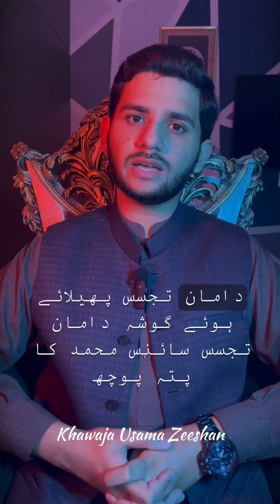Science aur Muhammad PBUH, Arab ki Zameen